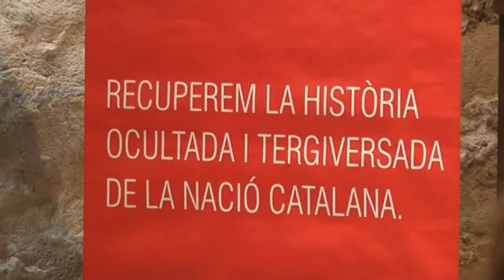Montblanc acull la sisena edició de la Universitat Nova Història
Fa cinc anys que Montblanc és l'escenari d'aquest simposi on historiadors i investigadors qüestionen la història oficial de Catalunya.